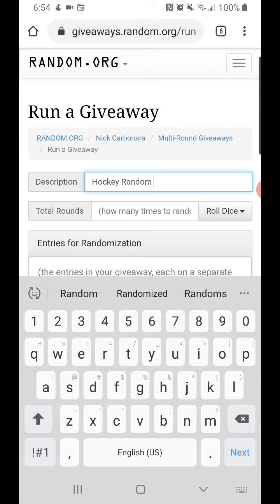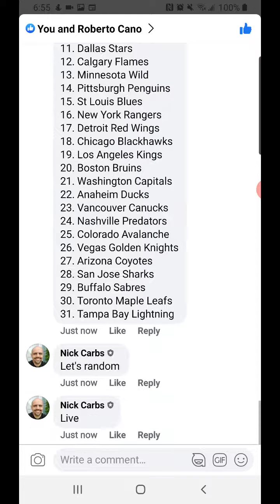Hockey break for Thursday